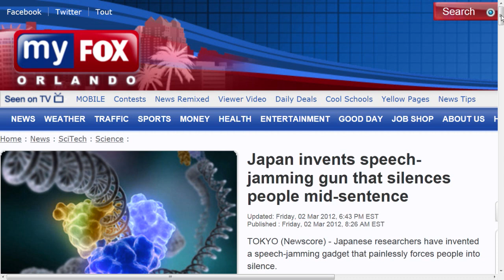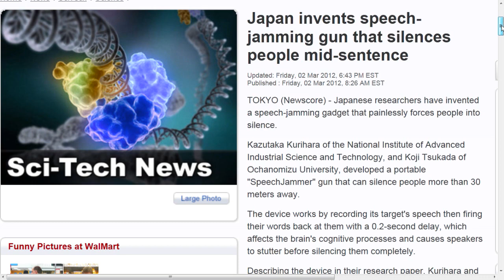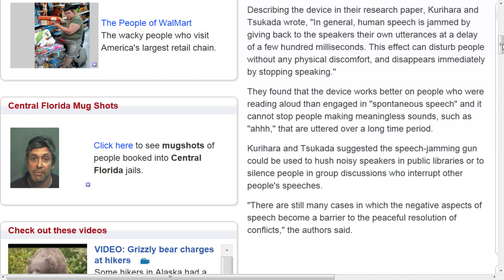Japan invents speech-jamming gun that silences people mid-sentence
TOKYO (Newscore) - Japanese researchers have invented a speech-jamming gadget that painlessly forces people into silence.

Kazutaka Kurihara of the National Institute of Advanced Industrial Science and Technology, and Koji Tsukada of Ochanomizu University, developed a portable "SpeechJammer" gun that can silence people more than 30 meters away.

The device works by recording its target's speech then firing their words back at them with a 0.2-second delay, which affects the brain's cognitive processes and causes speakers to stutter before silencing them completely.

Describing the device in their research paper, Kurihara and Tsukada wrote, "In general, human speech is jammed by giving back to the speakers their own utterances at a delay of a few hundred milliseconds. This effect can disturb people without any physical discomfort, and disappears immediately by stopping speaking."

They found that the device works better on people who were reading aloud than engaged in "spontaneous speech" and it cannot stop people making meaningless sounds, such as "ahhh," that are uttered over a long time period.

Kurihara and Tsukada suggested the speech-jamming gun could be used to hush noisy speakers in public libraries or to silence people in group discussions who interrupt other people's speeches.

"There are still many cases in which the negative aspects of speech become a barrier to the peaceful resolution of conflicts," the authors said.